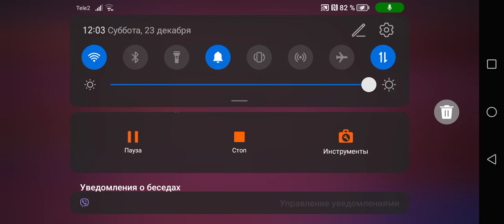Обзор игры Nulls bravl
НУЛС БРАВЛ, Мое первое видео. Поддержите!